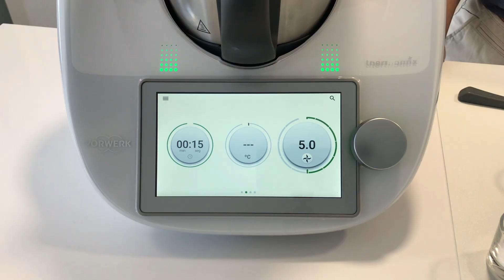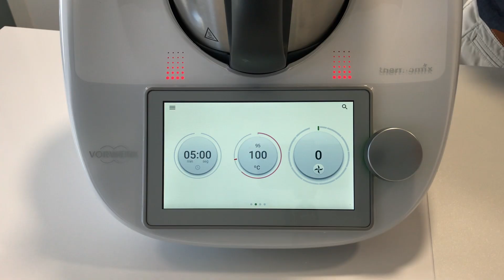LULAS NA TINTA - Thermomix® SEMPAS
Por causa desse prato eu comprei a Thermomix!! Calamares en Su Tinta é uma receita tradicional espanhola, onde lulas cozidas são preparadas no molho feito com a própria tinta. É uma delícia, tem um sabor único e um aroma incomparável. É um clássico. E eu sempre achei que fosse um prato complicado de preparar, mas a Thermomix resolveu esse problema. Receita original do Cookidoo Espanha, com algumas alterações para ficar mais adequada ao nosso gosto. Ficou uma maravilha!

0:00 Ingredientes:
100g Tomate sem sementes - Triturar: 15 Seg / Vel 5
350g Cebola
2 Dentes de Alho
25g Azeite - Picar: 4 Seg / Vel 5

Refogar: 10 Min / 120C / Vel Colher Invertida

Cozinhar o Tomate: 5 Min / 120C / Vel Colher Invertida

1 Kilo Lulas limpas e cortadas em rodelas (patas inclusive)

Cozinhar: 5 Min / 120C / Vel Colher Invertida

60g Vinho Branco
3 Pacotes de Tinta de Luga (12g = 4g cada pacote)

Cozinhar: 25 Min / 100C / Vel Colher Invertida

6g Sal (1 Clh Chá)

Cozinhar: 5 Min / 100C / Vel Colher Invertida

Engrossar o Molho: 10 Min / Varoma / Vel Colher Invertida

Se preferir engrossar mais o molho: +5 Min / Varoma / Vel Colher Invertida

2:56 Provando os Calamares en su Tinta

3:48 Erros de Gravação

4:58 Resultado

Music copyright:
Mr. Sunny Face by Wayne Jones

2233s